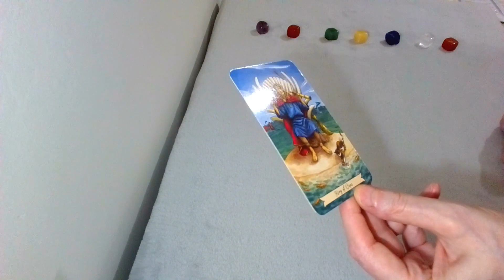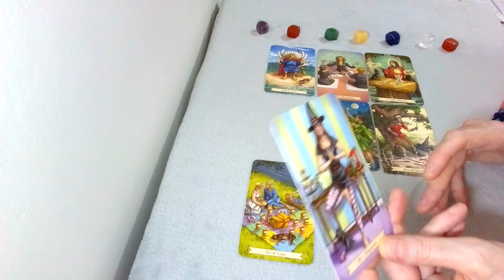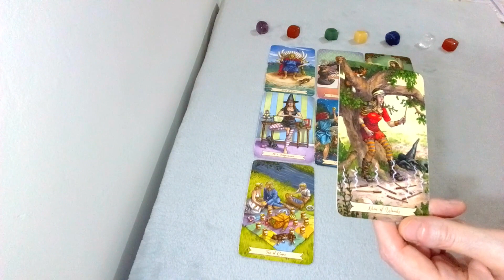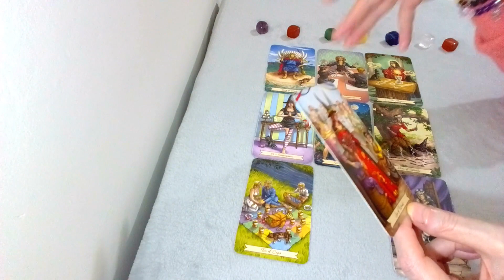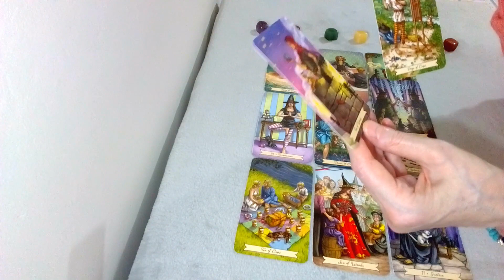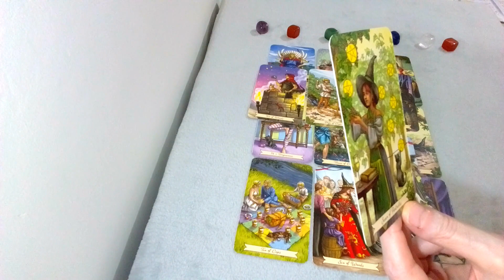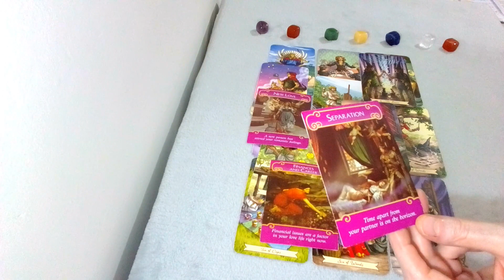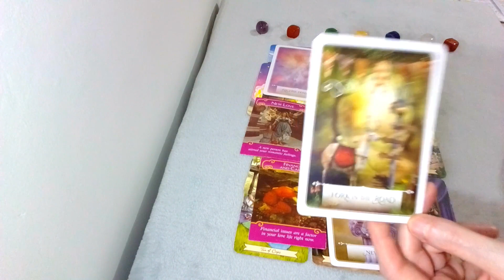PISCES: 2 PEOPLE ARE AFTER YOUR HEART🥵💘 THEY WILL HAVE TO BE PATIENT WITH U: 22nd JUNE to 22nd JULY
A Tarot Reading for PISCES SUN, MOON, VENUS and RISING FROM 22nd JUNE TO 22nd JULY 2022, (TIMELESS READING): Please “LIKE” “SUBSCRIBE” “SHARE” “DONATE” to help my channel positively grow & reach more people, Thank you.

*TO PURCHASE A PRIVATE READING from me, click on the

*COPYRIGHT: Please be aware that the Karina Star Tarot graphic designs in my videos are copyrighted & you do not have my permission to use them unless stated by me, the designer.
*PRIVATE READINGS: All sales are final. I don’t offer a refund once the reading has been done.

The Music in this video: “Liquid Time” By Aakash Ghandi.